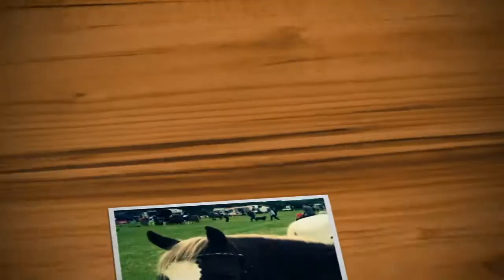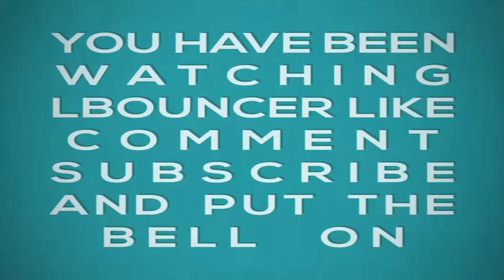Tanking hell war Thunder